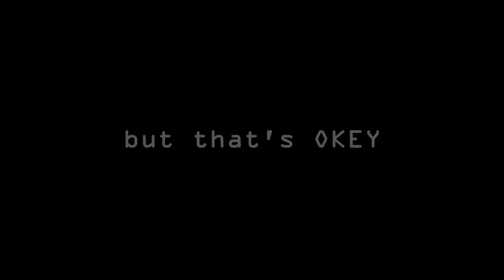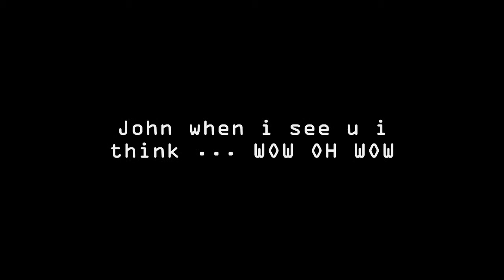John Grimes ♥ | Fan Video HD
John du bist soo Süß und Heiß das Video ist Nuur für Diich mein Schatzii xD. Nein Natürlich auch für euch. Wie findet ihr es?. Schreibt ein Kommentar und Bewertet es.

Wir Würden uns über ein Abo Sehr Freuen

GermanJedwardFan

Sassy,Sarah,Lisa